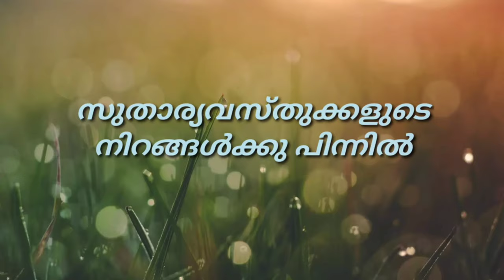സുതാര്യവസ്തുക്കളുടെ നിറങ്ങൾക്കു പിന്നിൽ I Science experiment I Science Malayalam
പ്രകാശത്തെ കടത്തിവിടുന്ന സുതാര്യവസ്തുക്കൾക്ക് എങ്ങനെയാണ് വ്യത്യസ്ത നിറങ്ങളുണ്ടാകുന്നത് എന്ന് വിശദീകരിക്കുന്ന പരീക്ഷണം. Colours of transparent objects